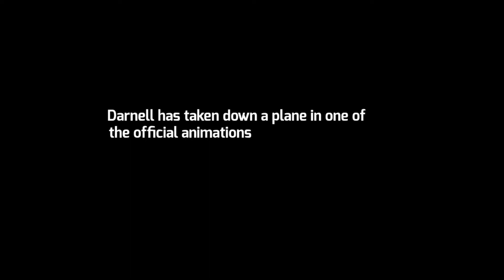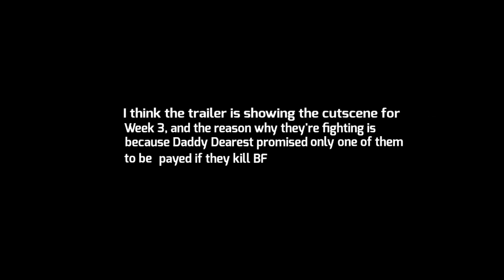Friday Night Funkin Week 8 Trailer + Analysis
Hyped for FNF's new update!
Trailer 00:00
Analysis + Speculation 00:18
Outro 01:26